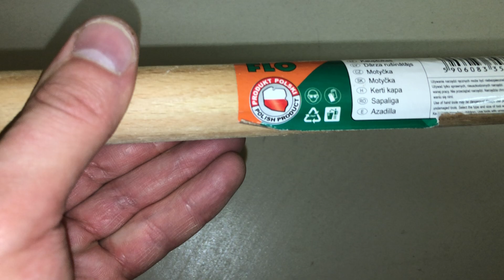Тяпка 14см с деревянным черенком, Flo, Артикул: 35762